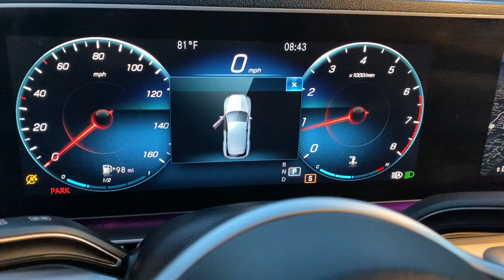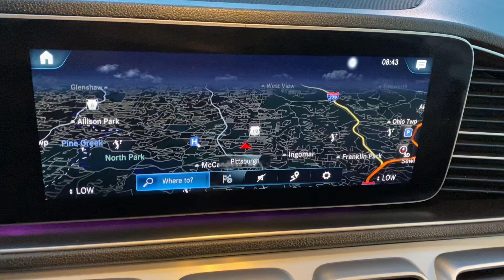2020 Mercedes-Benz GLE 350 4Matic For Sale